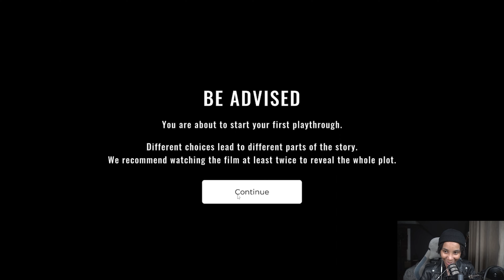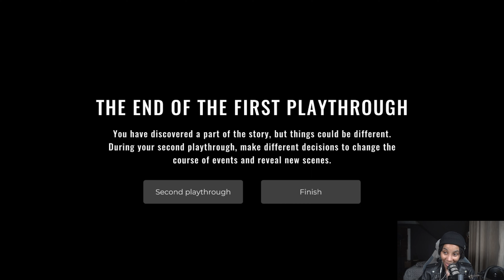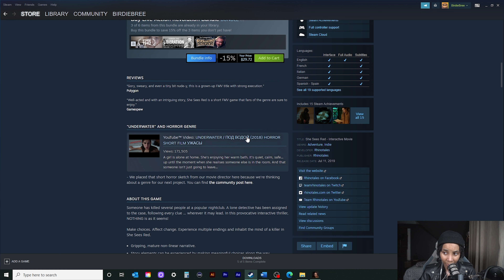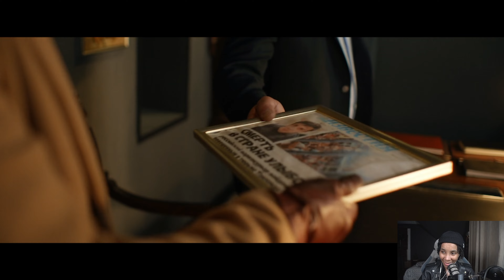TWISTS & TURNS... I'M OVER IT! | SHE SEES RED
In this video we play "She Sees Red", an interactive game developed by Rhinotales.

ABOUT:
Greetings! My name is Abria (Pronounced “Uh-Bree-Yah”), but I prefer you to call me “Bree”. I play MOSTLY interactive games consisting of Action-Adventure, Mysteries, & Drama. If you’re looking for a gamer to watch while unwinding, then you’ve come to the right place.

Virtual Mailbox:
HelloAbria Co.
Abria Jones
75 North Main Street
Suite 2045

NOTE: Tips are an essential part in supporting this channel and is much appreciated. However, it's NOT necessary! Support ONLY if you wish to do so. Also, by tipping, you are acknowledging that the funds you are sending are your own, and you agree you will not charge back or refund your tip.